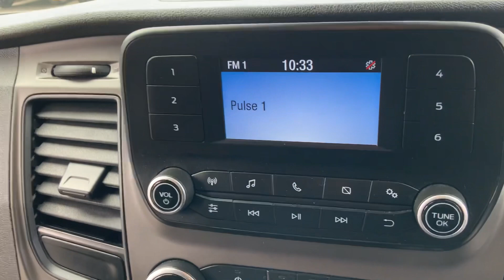Ford Custom Double Cab 6 Seater 19 Reg